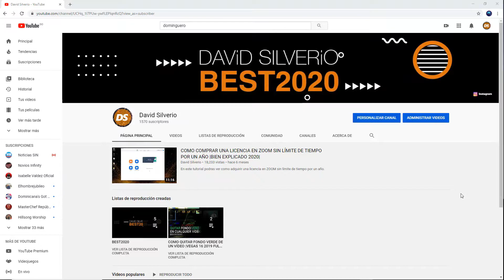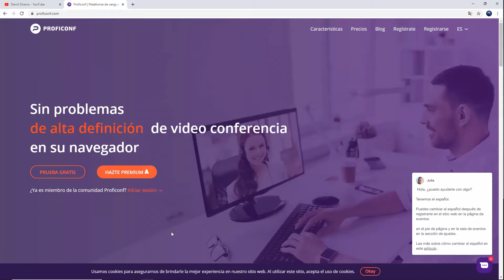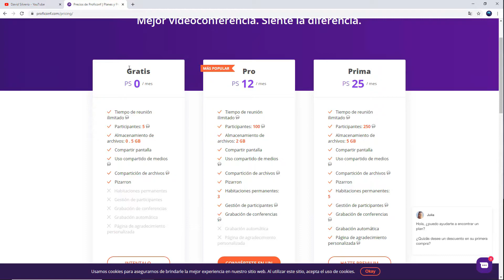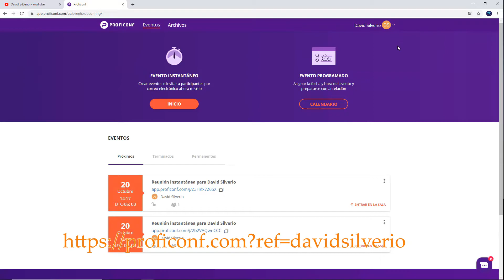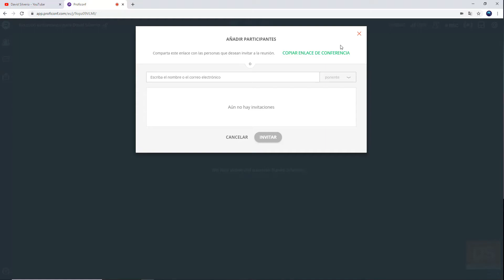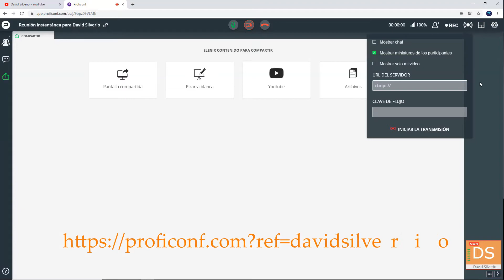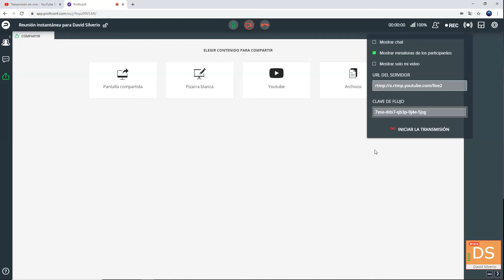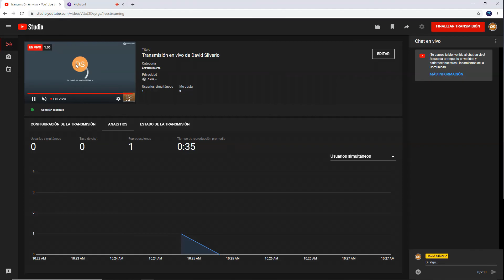NO LO VAS A CREER, SOLO PRESENTARÍA PROFICONF Y TERMINE HACIENDO UN LIVE.